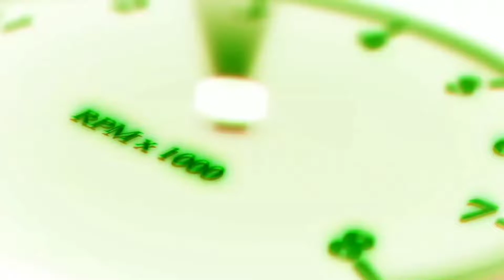How can pencil not get one bus more. Attack on Titan draw find.